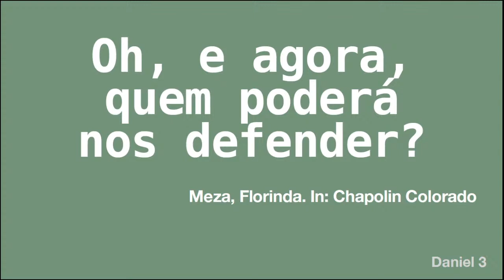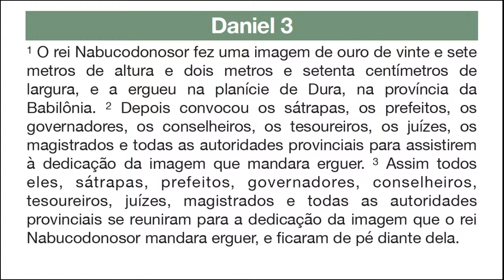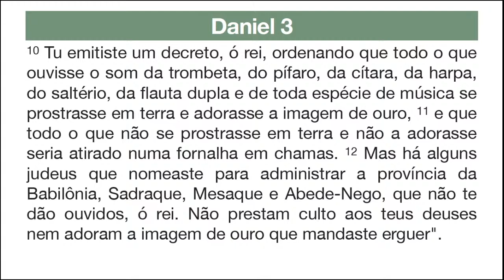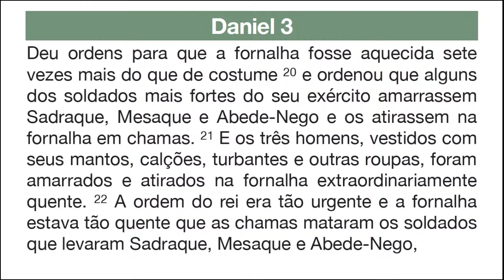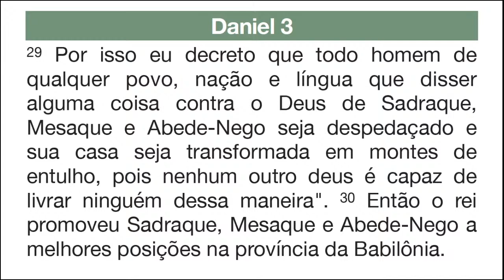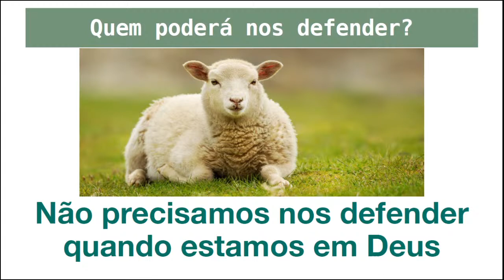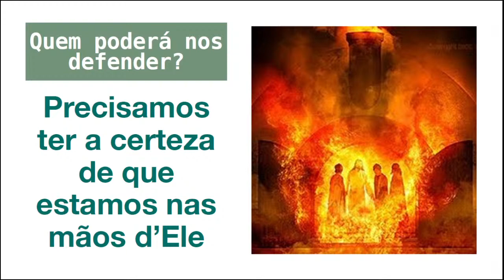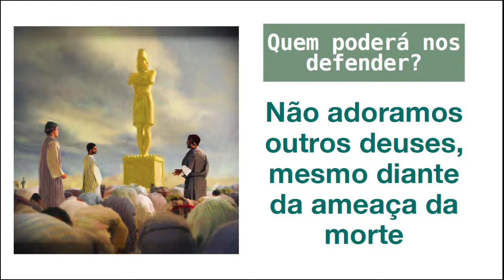Oh, e agora, quem poderá nos defender? -(Daniel 3) - Pr. Rogério Corréia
Oh, e agora, quem poderá nos defender? -(Daniel 3) -
Pr Rogério Correia

DADOS BANCÁRIOS PARA CONTRIBUIÇÕES

PRIMEIRA IGREJA BATISTA DA FLORESTA
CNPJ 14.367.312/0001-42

PAG SEGURO
BANCO 290 - PAG SEGURO INTERNET S.A.
AGÊNCIA 0001
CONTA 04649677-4